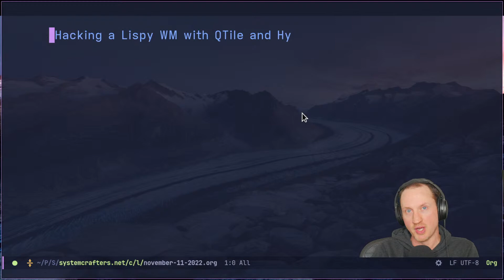Hacking a Lispy WM with QTile and Hy - System Crafters Live!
In today's stream, we'll experiment with the Python-based QTile window manager to see if we can put together a nice introductory configuration.  Once that's done, we'll see if we can use the Hy language to use a Lisp-like syntax to configure QTile!